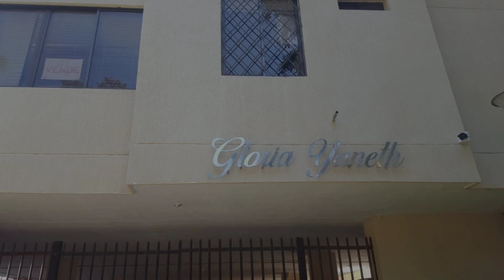Bello Horizonte-Gloria Yaneth, Santa Marta, Colombia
About Property:
You're eligible for a Genius discount at Bello Horizonte-Gloria Yaneth! To save at this property, all you have to do is sign in.
Boasting air-conditioned accommodation with a private pool, pool view and a balcony, Bello Horizonte-Gloria Yaneth is situated in Santa Marta. This sustainable apartment is located 1 km from Bello Horizonte and 2.2 km from Playa Cabo Tortuga. There is free private parking and the property features paid airport shuttle serv...
Property Type: Hotel
Address: Bello Horizonte Conjunto Residencial Gloria Yaneth, 101010 Santa Marta, Colombia
Searching For
1. Bello Horizonte-Gloria Yaneth - Santa Marta - Colombia
2. Bello Horizonte-Gloria Yaneth - Santa Marta - Colombia Address
3. Bello Horizonte-Gloria Yaneth - Santa Marta - Colombia Rooms
4. Bello Horizonte-Gloria Yaneth - Santa Marta - Colombia Amenities
5. Bello Horizonte-Gloria Yaneth - Santa Marta - Colombia Offers and Deals
Audio Credit:
Track Title: Subway Dreams
Artist: Dan Henig